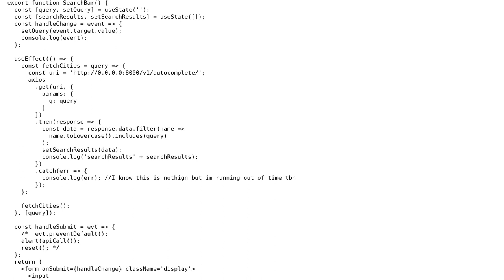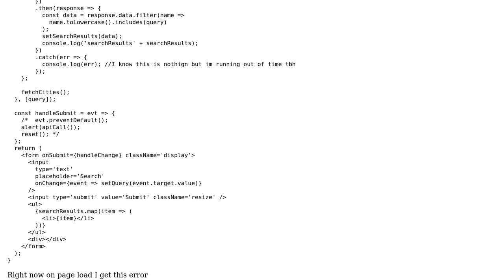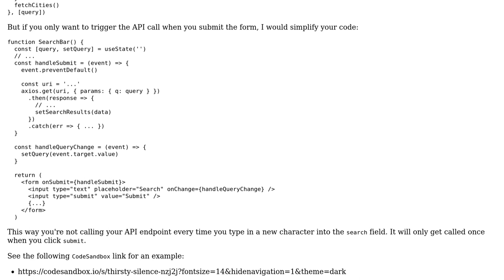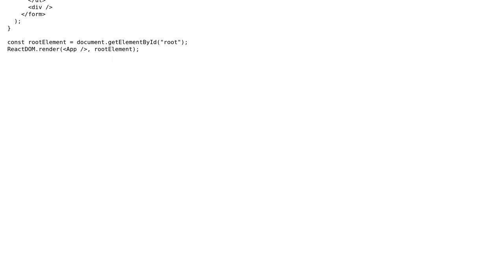Trigger useEffect on an api call with query (2 Solutions!!)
Trigger useEffect on an api call with query

With thanks & praise to God, and with thanks to the many people who have made this project possible! | Content (except music & images) licensed under CC BY-SA | Music | Images & others | With thanks to user Ion user goto user Fernando Correia and the Stack Exchange Network Trademarks are property of their respective owners. You are responsible for your own actions.